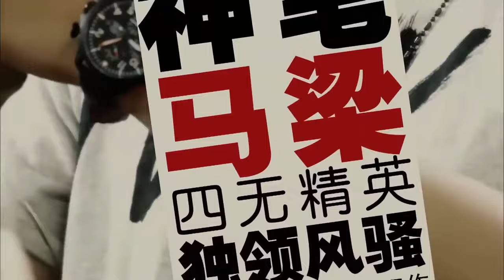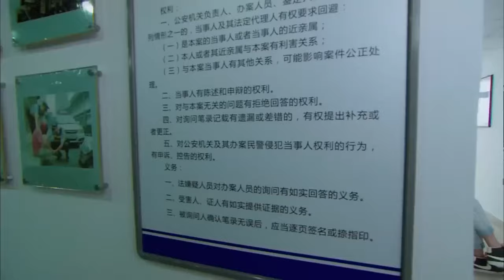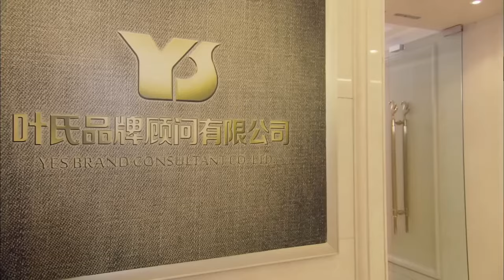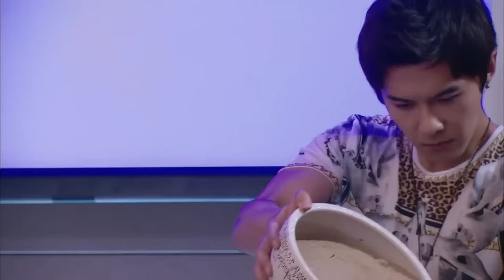【Full Movie】總裁帶小三參加宴會，前妻一袭白裙惊艳登场，瞬間驚呆了！總裁